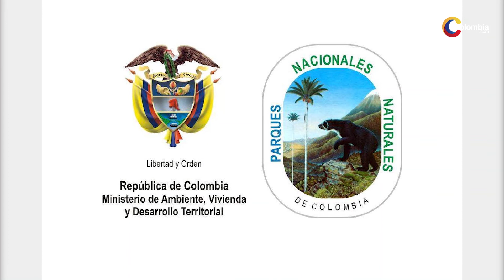Colombia: pionera de especies de orquídeas con nuevo descubrimiento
Colombia se ha catalogado a lo largo de los años como un país con infinita diversidad de fauna y flora. Por eso es muy gratificante seguir encontrando especies en este caso de orquídeas en nuestro país.